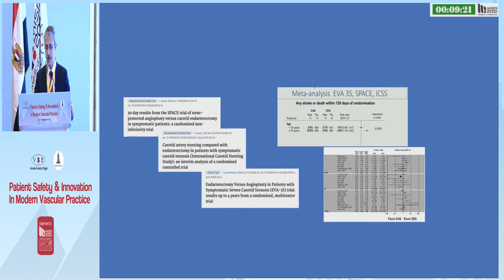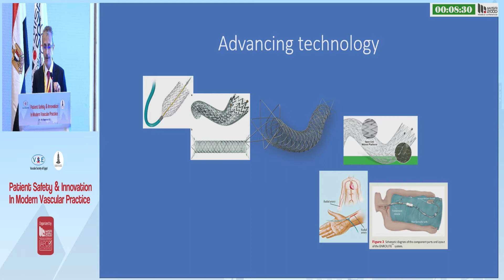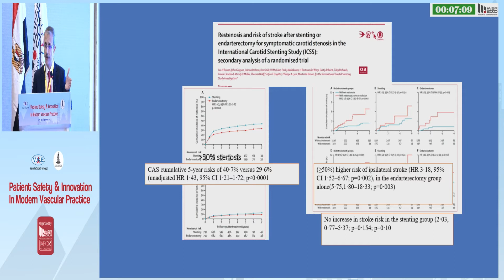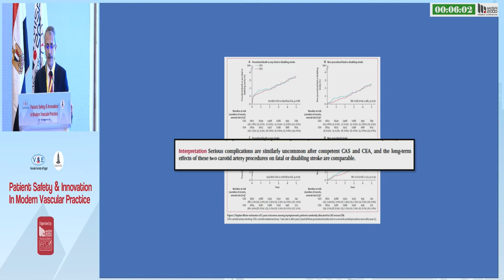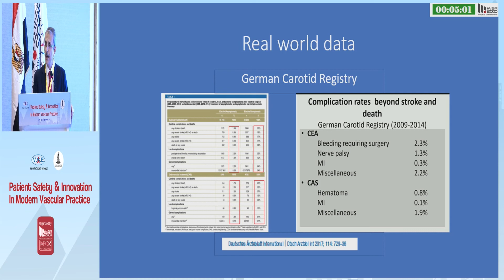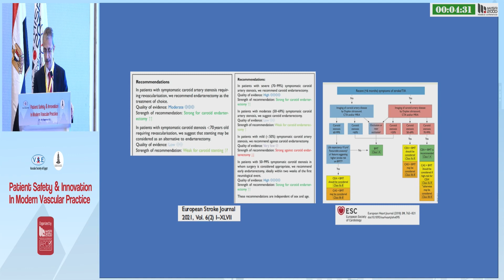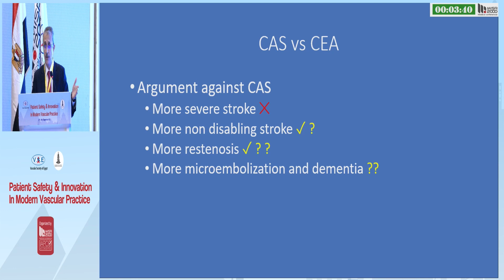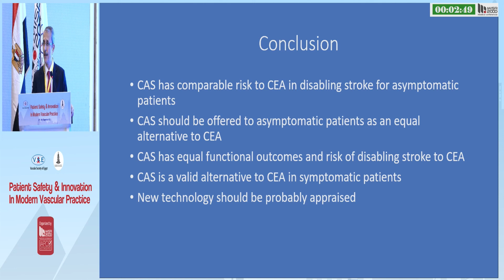Dr/ Mohamed Hamdy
𝟭𝟴𝘁𝗵 𝗔𝗻𝗻𝘂𝗮𝗹 𝗖𝗼𝗻𝗴𝗿𝗲𝘀𝘀 𝗢𝗳 𝗧𝗵𝗲 𝗩𝗮𝘀𝗰𝘂𝗹𝗮𝗿 𝗦𝗼𝗰𝗶𝗲𝘁𝘆 𝗢𝗳 𝗘𝗴𝘆𝗽𝘁 (𝗩𝗦𝗘) 𝗔𝗻𝗱 𝗞𝗮𝘀𝗿 𝗔𝗹𝗮𝗶𝗻𝘆 𝗩𝗮𝘀𝗰𝘂𝗹𝗮𝗿 𝗦𝘆𝗺𝗽𝗼𝘀𝗶𝘂𝗺.
𝗗𝗮𝘁𝗲 📆 28,30 Sep 2022
𝗟𝗼𝗰𝗮𝘁𝗶𝗼𝗻 📍 JW Marriott Hotel
𝗢𝗿𝗴𝗮𝗻𝗶𝘇𝗲𝗱 𝗯𝘆 Misr2000 For Medical Conference